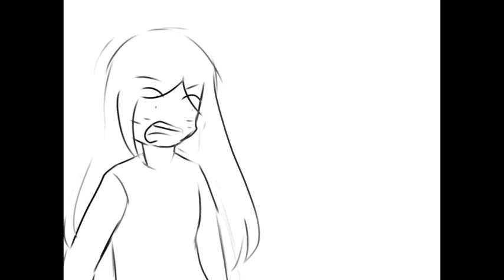ENEMY NOOOOO [TOW]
character:Luna Aoba,Enemy Dashida